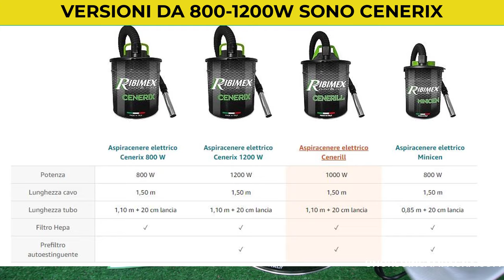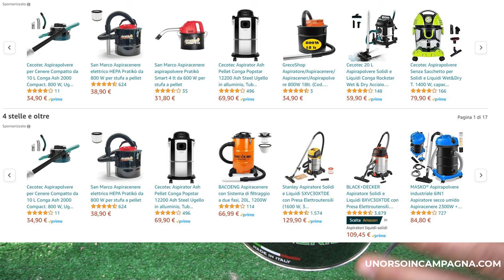Aspira cenere Ribimex Cenerill: pulisci il camino e la stufa a pellet senza cattivi odori!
*Link al prodotto
L'aspira cenere Ribimex Cenerill permette di pulire il camino e la stufa a pellet senza cattivi odori grazie al filtro HEPA ed al prefiltro autoestinguente. Con una potenza di 1000W, aspira cenere, fuliggine e residui di combustione.

In questo video, vedremo come utilizzare l'aspira cenere Ribimex Cenerill per pulire il camino.

00:00 Introduzione
01:21 Caratteristiche tecniche
02:36 Montaggio dei filtri
03:08 Test con la cenere del camino
05:42 Pulizia e lavaggio dei filtri
06:52 Conclusioni